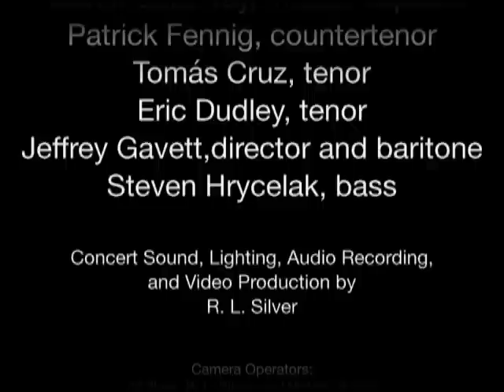Ekmeles performing "void—un delitto italiano—Un epitaffio" by Claus-Steffen Mahnkopf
Ekmeles performing "void—un delitto italiano—Un epitaffio" by Claus-Steffen Mahnkopf at New Music New College in Sarasota, FL on April 25, 2015.